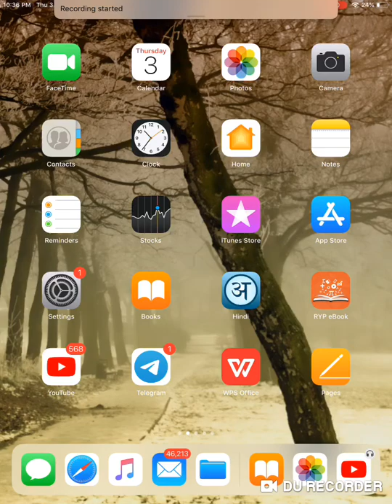Root words part 1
Easy to learn vocab